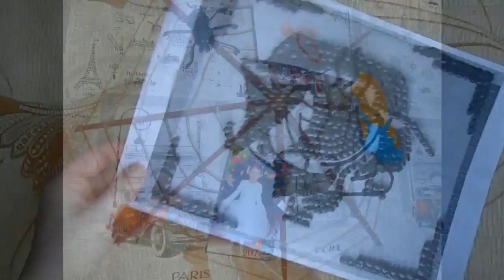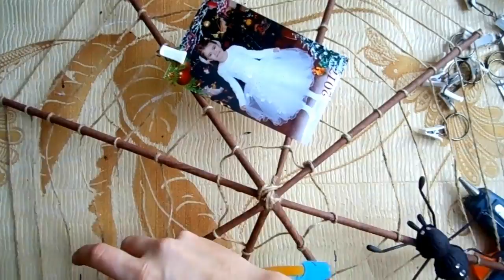how to make photo frame web and spider.